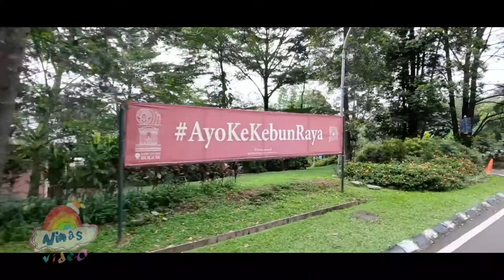Tour Bus Kebun Raya Bogor | Nimas Ayyub Jalan Jalan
Jalan jalan sambil belajar.
Kebun Raya Bogor adalah sebuah kebun Botani besar yang terletak di Kota Bogor. Luasnya mencapai 87 hektar dan memiliki 15.000 jenis koleksi pohon dan tumbuhan.

Saat ini Kebun Raya Bogor ramai dikunjungi sebagai tempat wisata, terutama hari Sabtu dan Minggu. Tiket masuknya Rp 15.000. Di sekitar Kebun Raya Bogor tersebar pusat-pusat keilmuan Salah satunya adalah Museum Zoologi